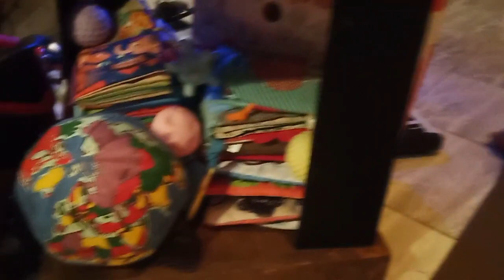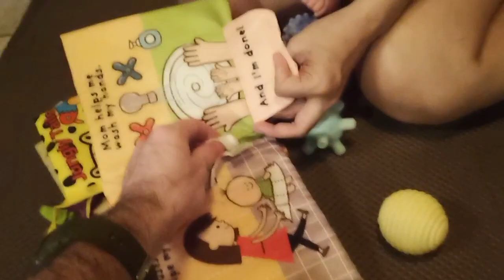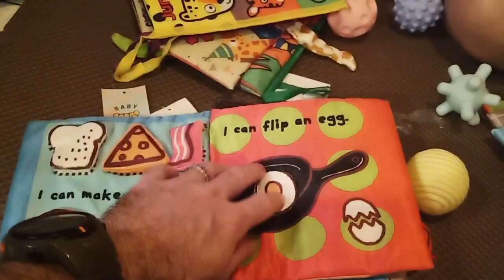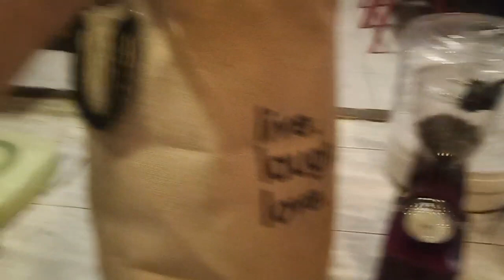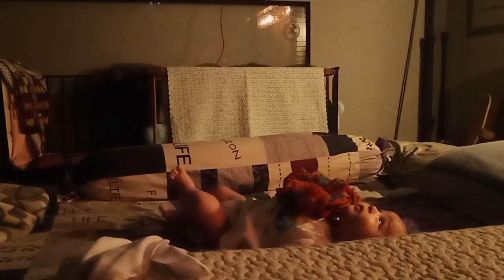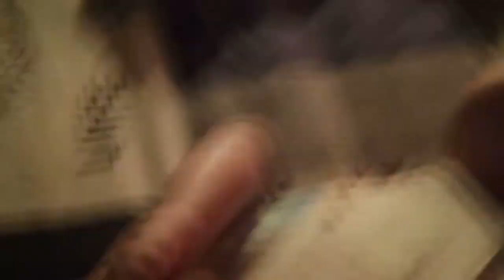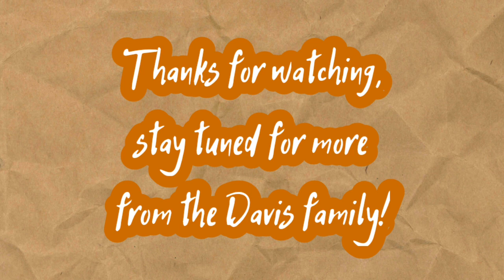Calvin's first 6 months